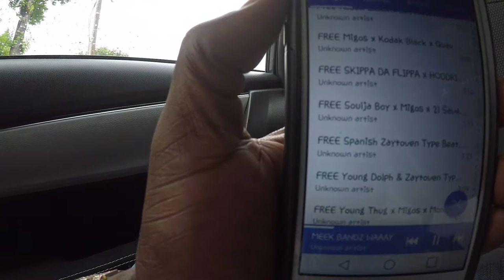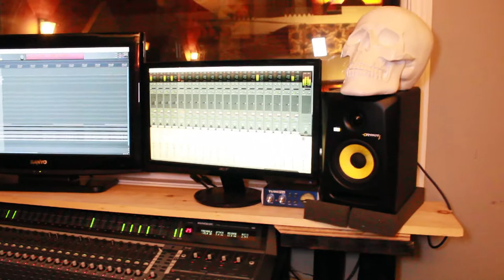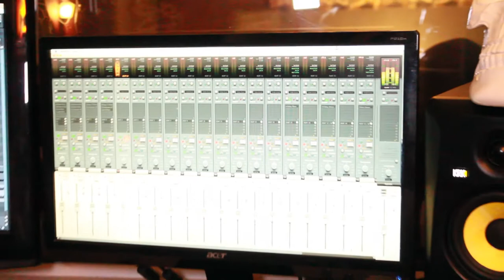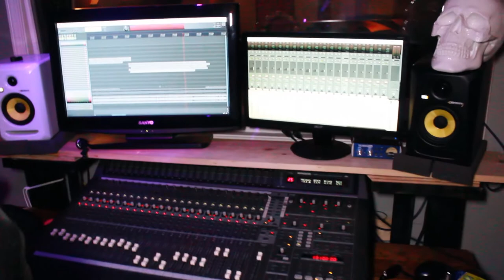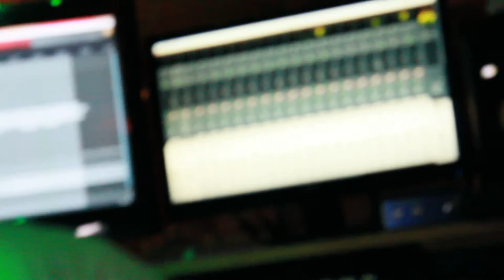LOST FILES EP ONE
DMETV LOST FILES